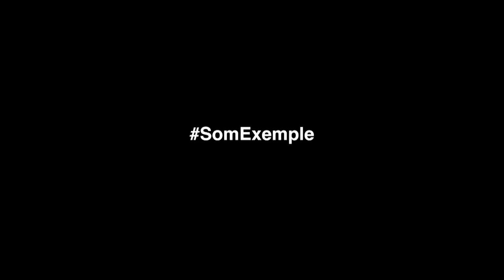Dones i castells.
Sí. Hi ha dones que poden parlar de castells. Les que surten en aquest petit vídeo homenatge i moltes altres més que han ajudat a fer créixer el món comunicatiu casteller amb la màxima professionalitat i qualitat!

Un reconeixement ENORME a cadascuna d'elles que han ajudat a crear referents i obrir portes.